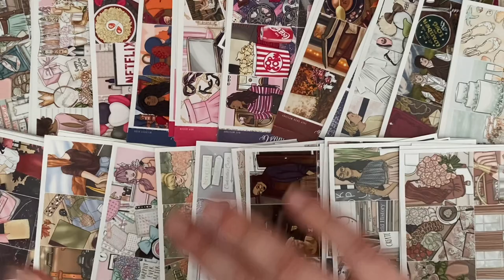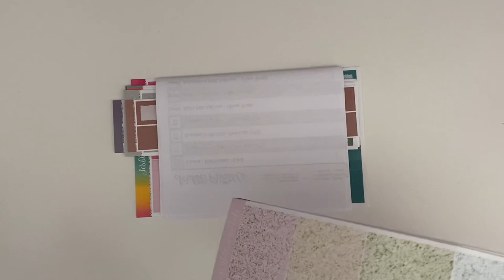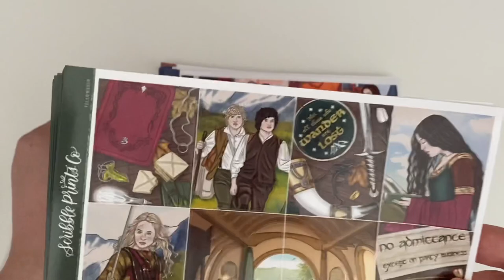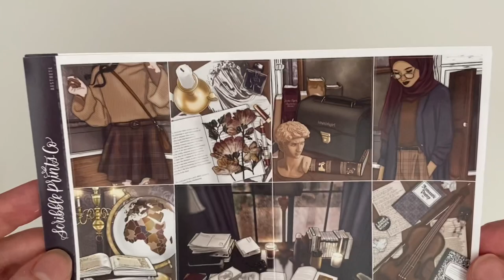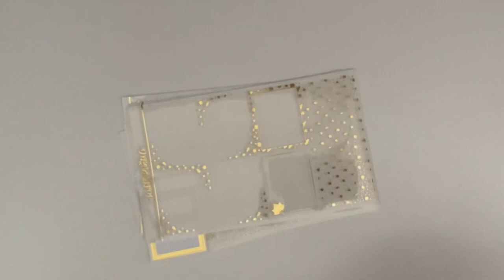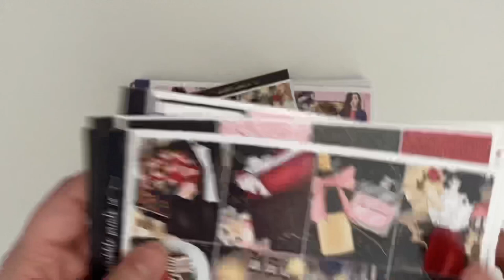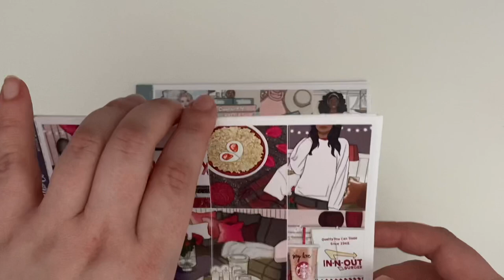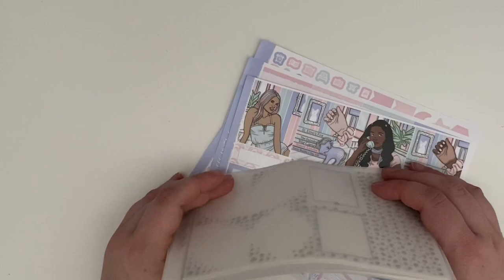20 STICKER KITS HAUL! plus foil and doodles | feat. Scribble Prints Co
In this video I show my recent purchases from the SPC shop and Buy Sale Trade!

Put my name in the notes to seller for an extra freebie